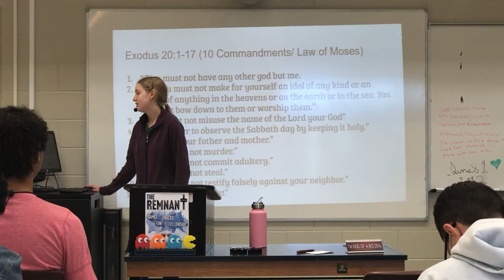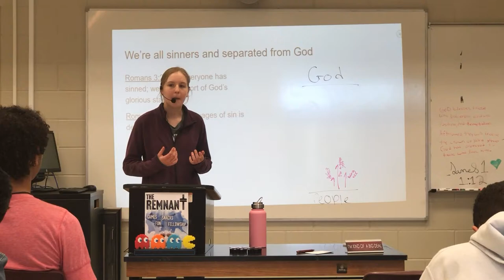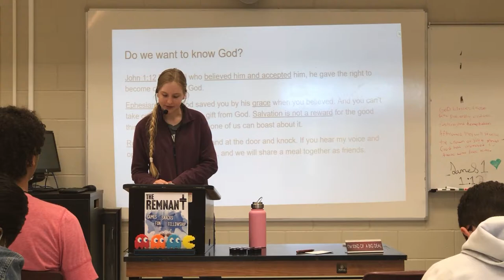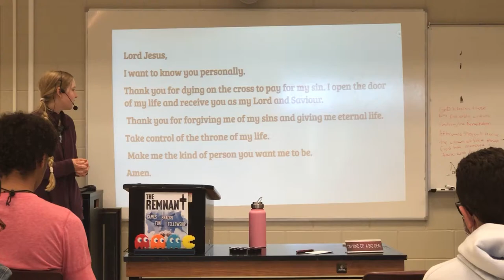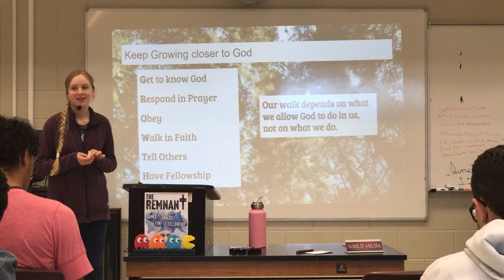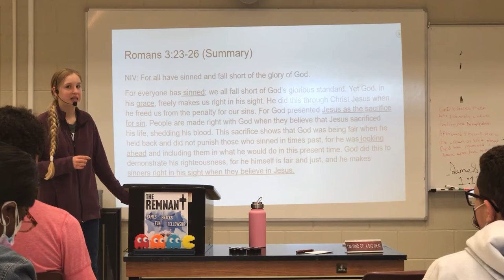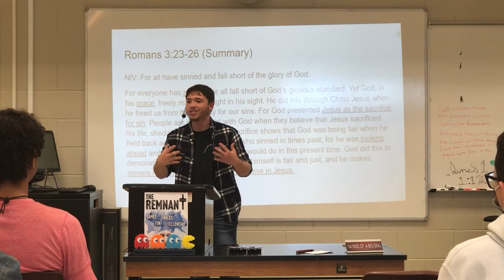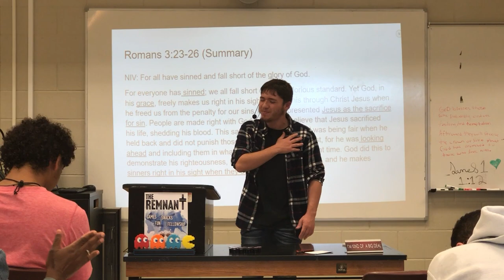Knowing God Personally - Monica D.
Hey there, disciple! Here's some updates with the ministry

We are having an Easter event this Friday, and so I'm really excited. New students have joined us, and it's really awesome seeing the family grow.

Beyond that, I'm always praying for you, and I'm fasting constantly that the Lord would move your heart out of any lukewarmness or comfortability and into fire.

I really try to provide everything by myself, but if you feel inclined to sow into this ministry, the link is here below.
vvv